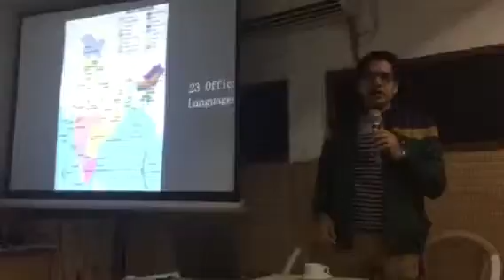Google ll Digital Media ll Workshop ll Jatin Nagpal ll Talk Journalism -01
Google ll Digital Media ll Workshop ll Jatin Nagpal ll Talk Journalism ll